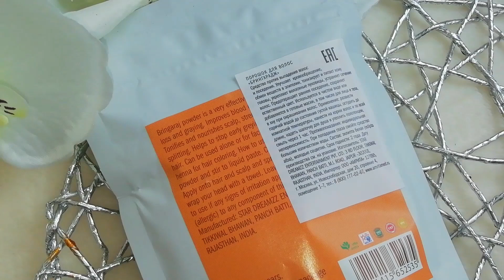Косметика от которой я в восторге💋 Дом Природы💅 Натуральная косметика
Всем привет!
Хочешь зарабатывать на YouTube? Подключайся к проверенной партнерке

Сегодня я поделюсь с Вами впечатлениями от косметики с сайта "Дом природы"

Гель глубоко очищающий регенерирующий с корицей и пачули, 200 мл. - Indian Khadi
Объём: 200 мл.

Натуральный шампунь с арабским жасмином и могрой восстановление и блеск, 300 мл. - Indian Khadi
Объём: 300 мл.

Кондиционер для восстановления волос с маслом ши Sea & Energy, 250 мл. - Dr.Sea, Израиль
Объём: 250 мл.
Брингарадж для волос, 50 гр. - Indibird, Индия
Объём: 50 гр.